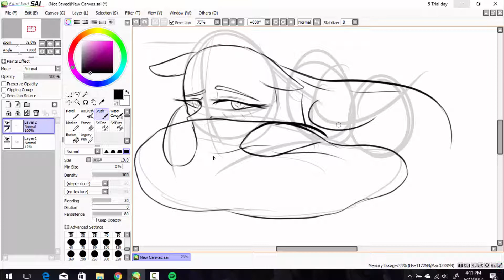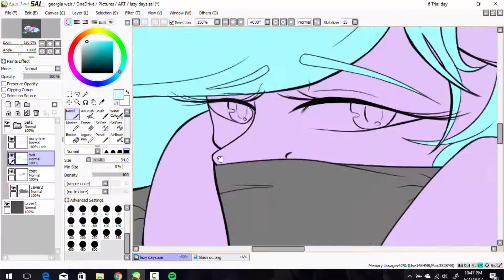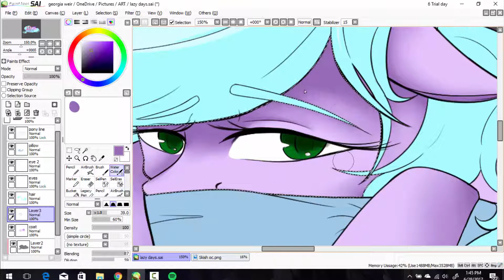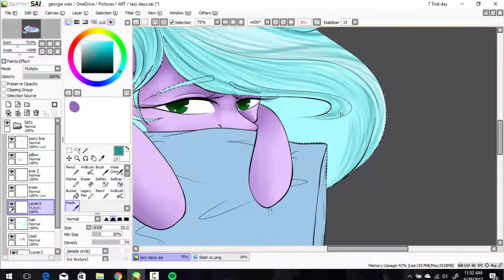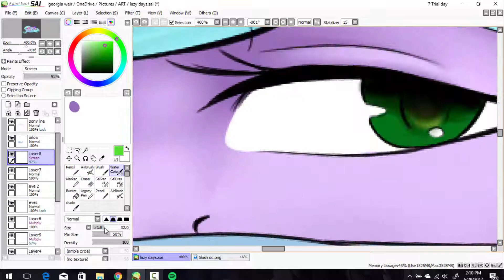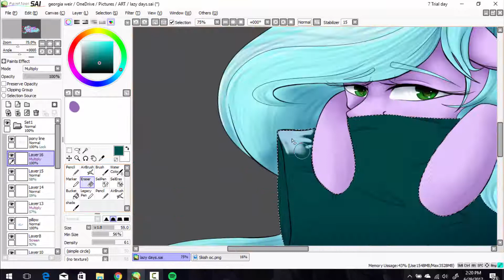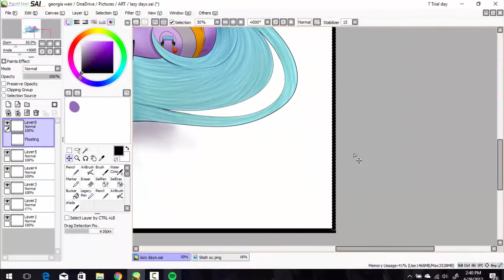Lazy days [Speedpaint]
Oh boiiii
hi, sorry for the inactivity! I really wanted to upload this earlier today, but i went to a conference and cried cause it was emotional and stuff happened and raves..
but HI!! sorry for being away for a month, alot of personal stuff is going down, PLUS studying, exams, stress and i started going to a youth thing every friday night twt

I had god munchies [doughnuts and An ice chocolate, and the doughnut tasted so bad that i cried more over it than when i was on the ground XD

Yeah good times!